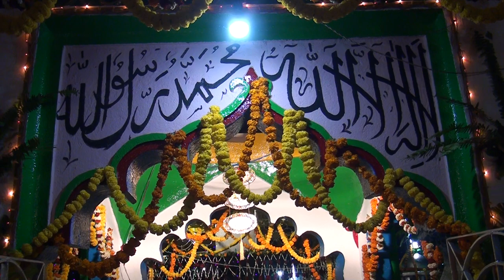STATUS OF FDSC PART 18 SULTANPUR BIHAR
MASHAALLAH SO BEAUTIFUL NAZARA OF DARGAH
OF URS HAZRAT SAYYAD HASAN DAMDI SHAH RAHMATULLAALAI
IN THE SULTANPUR BIHAR